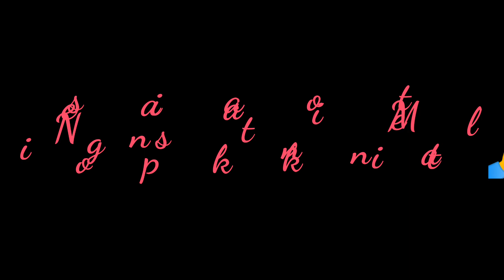lw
Rimchaksoa sakantikon M A sangma channel ona ia garo gospel song gasujagenchim ongoba sikdepe dakchak atpabone Mittella 🙏